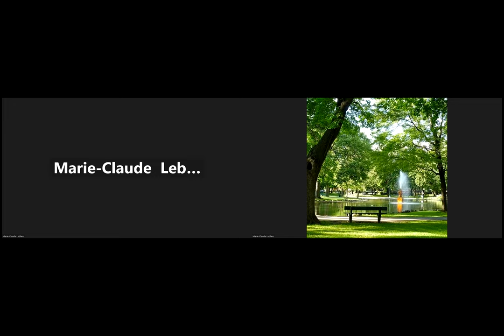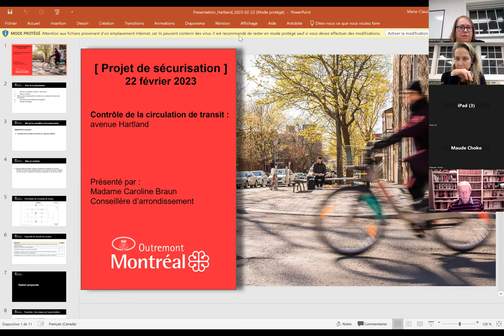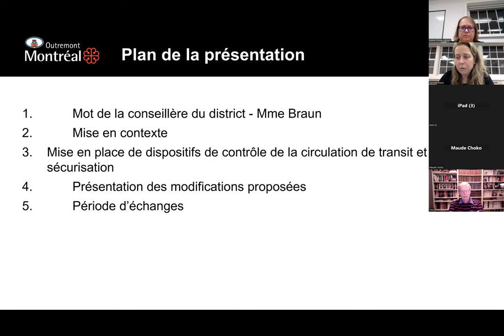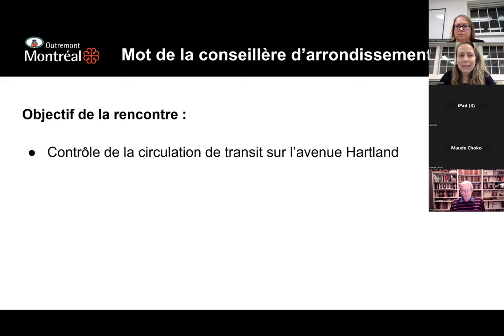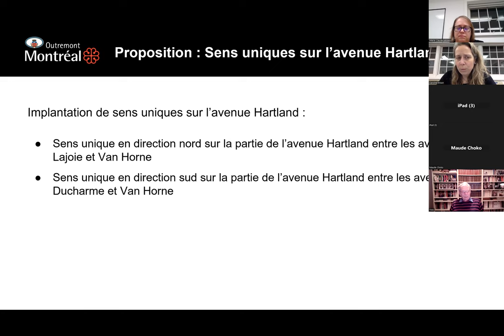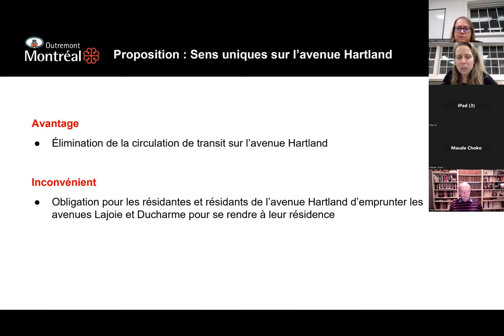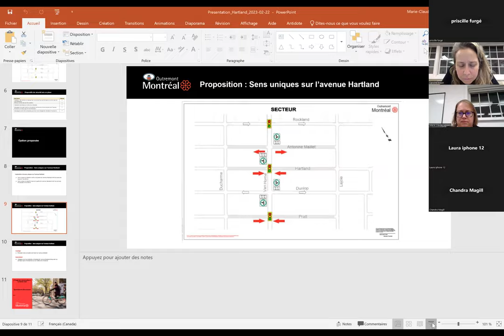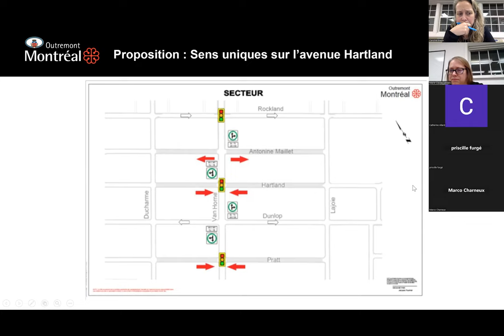Projet de sécurisation de l'avenue Hartland à Outremont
Contrôle de la circulation de transit : avenue Hartland